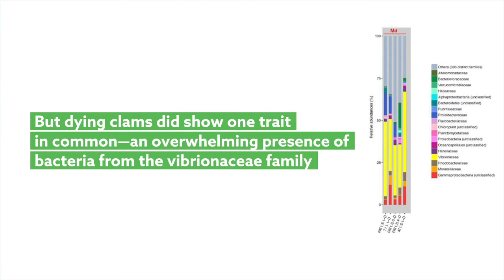Insights into the composition of giant clams’ microbiome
Guibert, et al. “Metabarcoding reveals distinct microbiotypes in the giant clam Tridacna maxima.” Microbiome (2020)